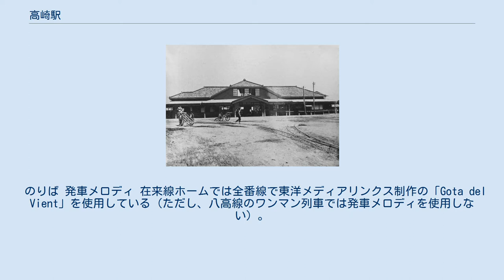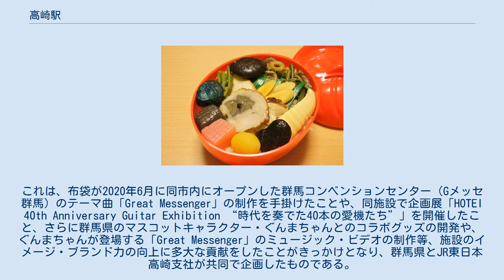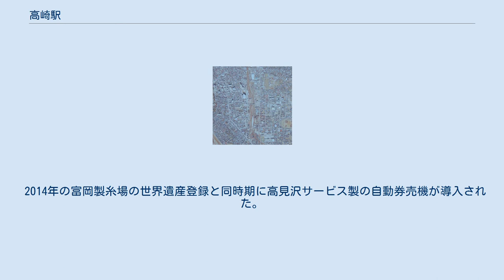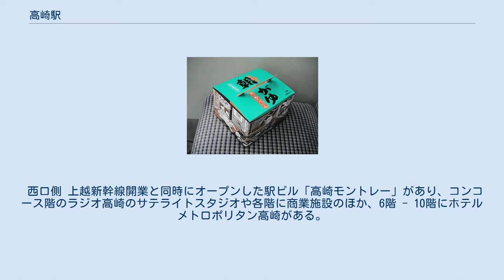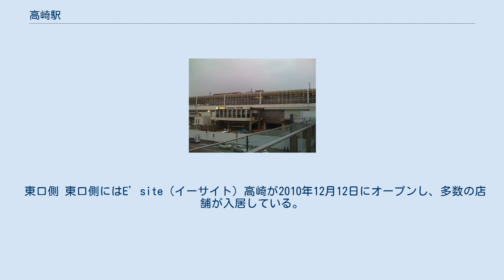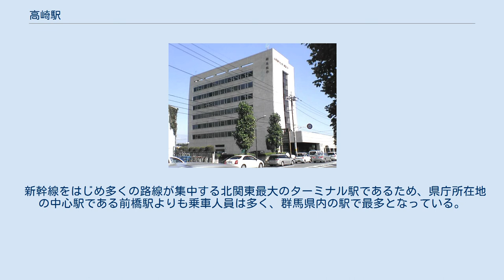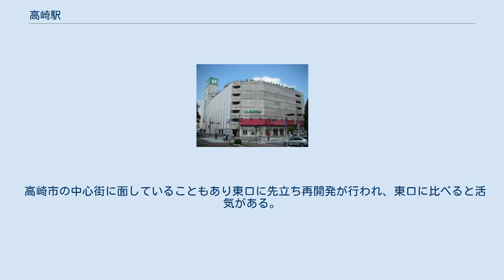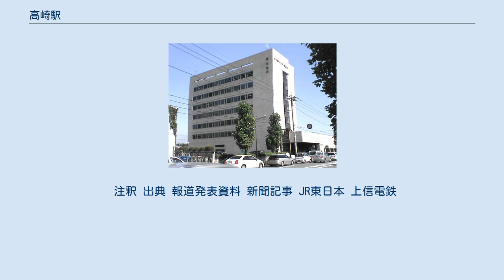高崎駅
東口外観（2021年1月） 高崎駅（たかさきえき）は、群馬県高崎市八島町（やしまちょう）にある、東日本旅客鉄道（JR東日本）・日本貨物鉄道（JR貨物）・上信電鉄の駅である。
 当駅は古くから交通の要衝として栄え、9路線が乗り入れる県内最大かつ北関東有数のターミナル駅として機能している。
新幹線開業前は東京方面から上越線方面と信越本線方面との分岐点として機能していた。
長距離輸送の役目を新幹線に譲ったが上越新幹線と北陸新幹線の分岐点となっているほか、在来線においても群馬県内各地へ向かう各路線のターミナル駅としての役割を担っている。
 当駅にはJR東日本の新幹線・在来線各線と、上信電鉄上信線が乗り入れている。
上信線は当駅を起点としている。
 JR東日本の新幹線は上越新幹線と北陸新幹線の2路線が乗り入れている。
北陸新幹線は当駅が起点であるが、当駅以南は上越新幹線に乗り入れて東京駅まで運転されている。
 JR東日本の在来線は次の各線が乗り入れている。
いずれも第二種鉄道事業としてJR貨物の貨物列車も運行されている。
 ■高崎線：当駅の所属線であるとともに当駅を終点としている。
埼玉県や東京都心方面への大動脈であり上野発着の列車と、池袋・新宿・渋谷・大崎などの副都心を経由して横浜から東海道線へ直通運転を行う湘南新宿ラインの列車、上野・東京・品川経由で東海道線へ直通運転を行う上野東京ラインの列車が発着している。
また下記の上越線・信越本線と線路が接続されており直通が可能となっているが、現在の定期列車は上越線・両毛線・吾妻線にのみ直通する。
（吾妻線への直通は特急のみ） ■上越線：当駅を起点とし、新前橋・渋川・沼田・水上・越後湯沢方面へ通じている。
当駅発着の普通列車は水上までの運行であり、水上以北の土合・越後中里方面へ向かうには水上で乗り換える必要がある。
 ■信越本線：当駅が起点である。
かつてはその名のとおり信越（長野・新潟）方面へ通じていたが、1997年の北陸新幹線開業と同時に横川 - 軽井沢間が廃止、軽井沢 - 篠ノ井間は第三セクター「しなの鉄道」に経営移管され、分断された。
このため群馬県側の信越本線は横川が終点となり、同区間は旅客案内上「信越線」と表記・呼称されることが多い。
 正式な線路名称上は以上の3路線だが、上記路線の途中駅から分岐する以下の各線（これらについてはJR貨物は鉄道事業免許を持たない）の列車も当駅へ乗り入れており、前述の3路線を合わせると合計6方面の列車が発着している。
 ■八高線：高麗川方面から北上し、倉賀野から高崎線経由で当駅3番線へ乗り入れる。
かつては高麗川よりさらに南方の拝島・八王子方面への運用もあったが、後に高麗川 - 八王子間の電化により運用区間が高麗川を境に南北に分断され、高崎発の定期運用は高麗川までに限られる。
 ■両毛線：新前橋から上越線経由で乗り入れる。
高崎線からも特急を含む一部列車が「高崎・両毛線」として前橋まで直通運転する。
 ■吾妻線：渋川から新前橋を経て上越線経由で乗り入れる。
前述の通り、上野から高崎線・上越線を経由し長野原草津口まで直通する特急がある。
 日本鉄道時代の頃の高崎駅 高崎駅周辺の空中写真（1975年11月撮影） 国土交通省 国土地理院 地図・空中写真閲覧サービスの空中写真を基に作成 在来線 在来線は、島式ホーム3面6線と、4番線の倉賀野方を切欠いた切欠きホーム1線、計3面7線を持つ地上駅である。
八高線（全列車が3番線を発着）を除き、基本的に路線ごとに発車番線が固定されていない。
そのため、2・4・5・6番線についてはラインカラーの区別や路線別に分けた表記はせず、コーポレートカラーの緑（■）を用いて方向別に一括して表記している。
単式ホームの1番線は、かつて特急列車の発着等に使用されていたが、2004年10月を以てホームを廃止し貨物や回送等の通過線となった。
跡地は上信電鉄改札口への通路に転用された。
臨時列車及び特急列車は大半が2番線（一部のみ7番線）から発車する。
但し「SLぐんま」2種の同時発車イベントが催される場合は「よこかわ」が4番線から、「みなかみ」が5番線から発車する。
折り返しの列車はどちらも8番線に到着し、そのまま回送される。
 2017年5月以降、7・8番線ホームの大宮寄り末端...